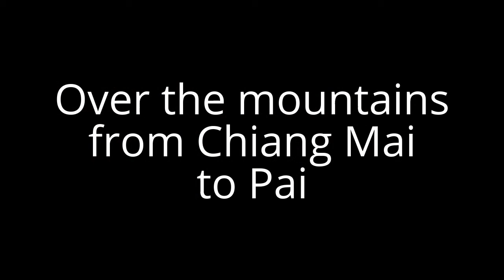Over the mountains from from Chiang Mai to Pai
On 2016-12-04 I went from Chiang Mai to Pai, as small town in the Northern Thailand. I took a minivan bus and we went over the mountains. Since there was a lot of serpentines it makes people dizzy, but at the end everyone was ok :)

Pai is a really nice place. I'm really happy that I could start learning how to ride a motorbike there. There are really nice waterfalls and hot springs. Then in the evening you can taste plenty of various steet food or drinks.